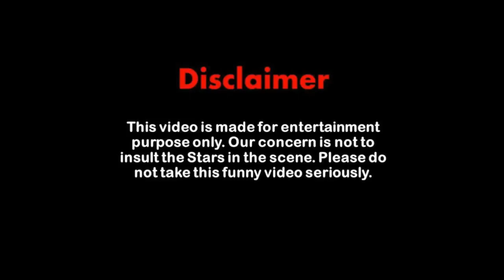ind vs nz world cup 2023 trolls | ind vs nz trolls telugu | ind vs nz semi final reaction | wc troll